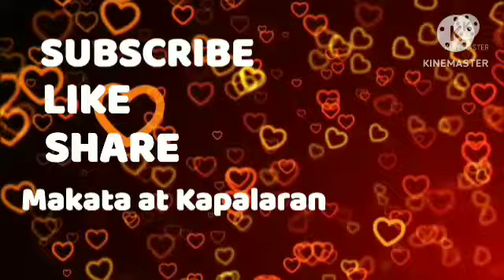📢Horoscope February 17, 2023 Gabay Kapalaran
📢Horoscope February 17, 2023

Daily Horoscope